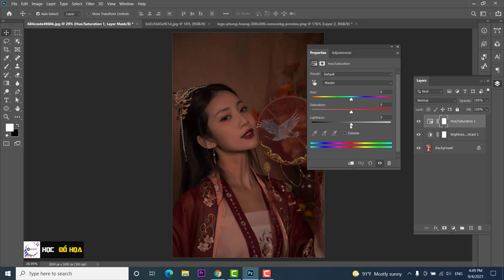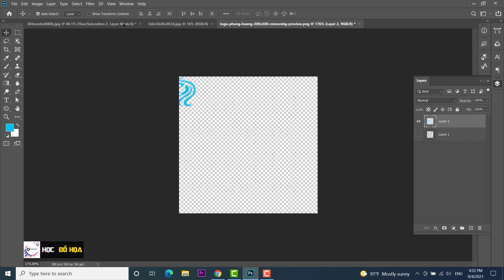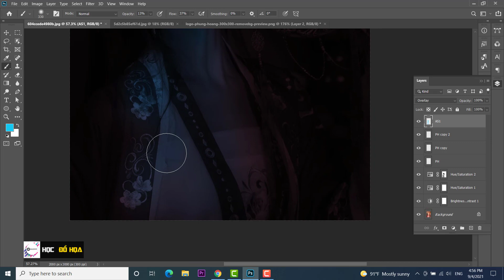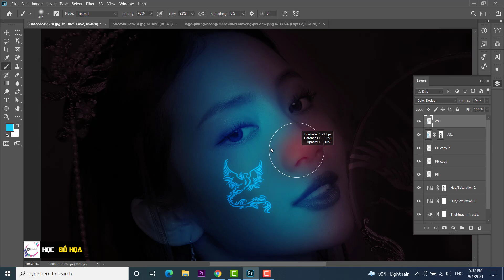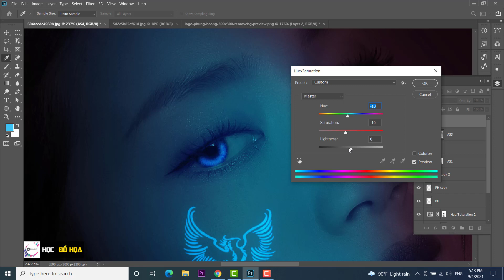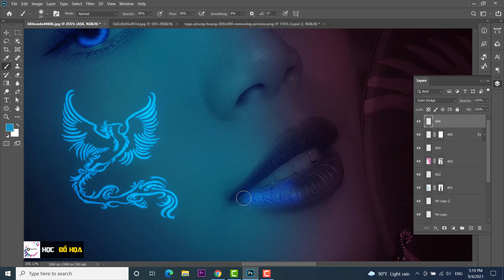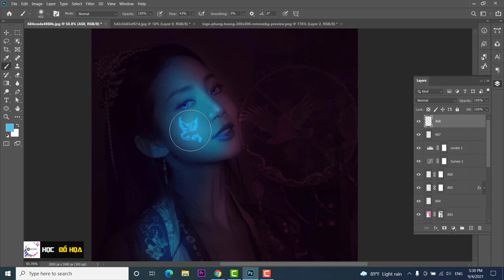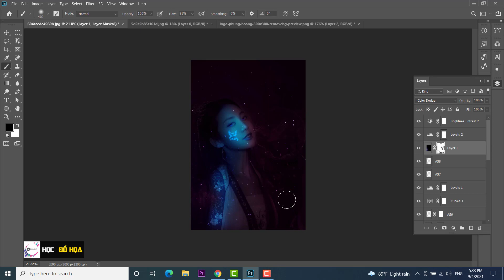Tập 7: Hình xăm phát sáng trong hiệu ứng xử lý chân dung tối | HỌC ĐỒ HỌA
Trong video hôm nay HỌC ĐỒ HỌA chia sẻ tới quý các bạn cách tạo ra hiệu ứng hình xăm phát sáng trong hiệu ứng xử lý chân dung tối nền ở trong phần mềm photoshop cc2020.

3. Fanpage Học đồ họa